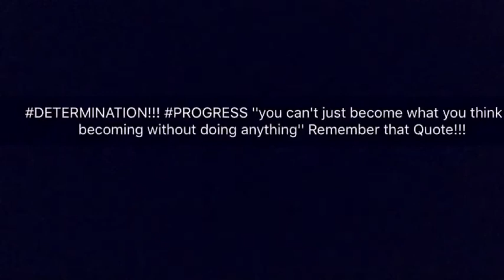Chucky HD - Performing at TAMCC FAIR 2017.